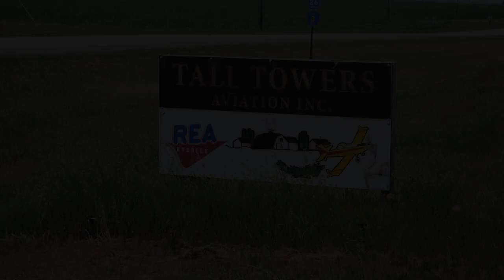Life In The Cockpit: A Cropduster's Tale at Tall Towers Aviation | 4K | KFGO Farm & Ranch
Ag Reporter Rusty Halvorson & Photographer Madison Quinn went behind the scenes at Tall Towers Aviation in Page, North Dakota. They caught up with the owner and operator Toby McPherson!